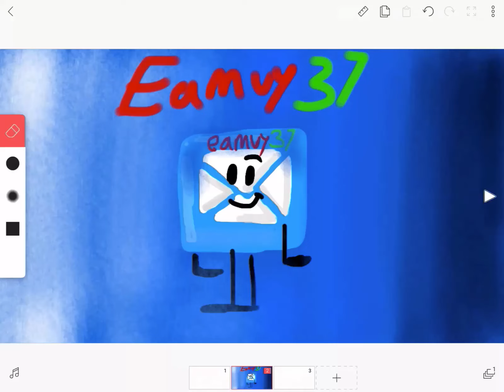FlipaClip: eamuy 37 Fanart